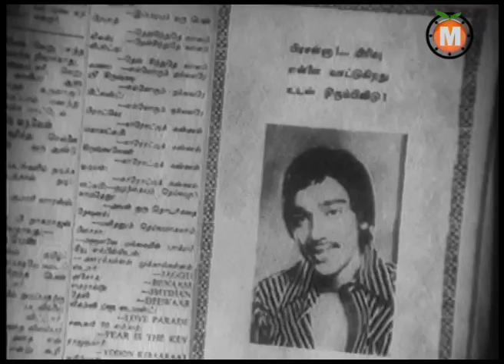Mondigatam Telugu Movie Part 12-Rajini kanth Kamal Hassan,Jayasudha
Watch Mondigatam Telugu Movie  ||  Rajini kanth Kamal Hassan,Jayasudha

Starring :Rajini kanth Kamal Hassan,Jayasudha
Director : K. Balachander
Producer : G.MadhuKumar